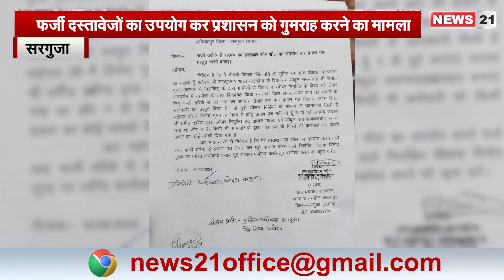Surguja: फर्जी दस्तावेजों का उपयोग कर प्रशासन को गुमराह करने का मामला | Hindinews | Localupdate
Surajpur: फर्जी दस्तावेजों का उपयोग कर प्रशासन को गुमराह करने का मामला | Hindinews | Localupdate